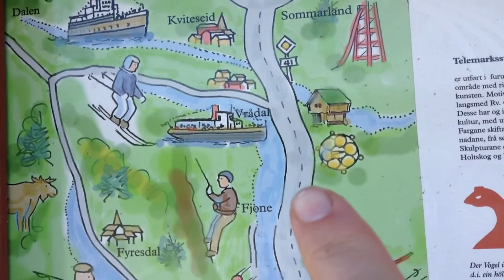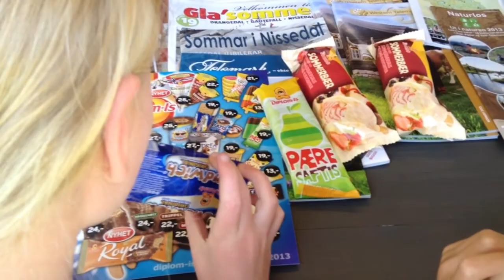130708 Haukeli - Treungen